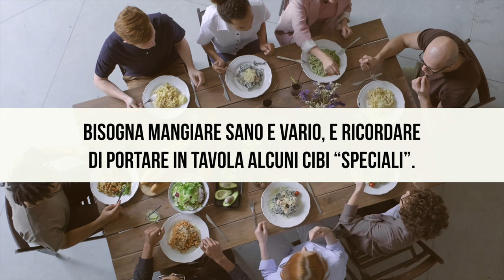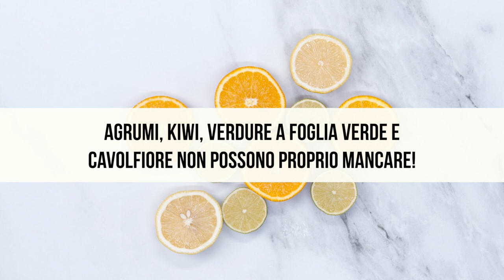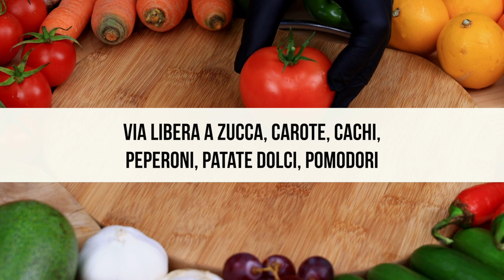Questi SONO i 5 CIBI IMMUNIZZANTI per POTENZIARE il SISTEMA IMMUNITARIO da avere SEMPRE in CASA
Ciao amici! Ci sono 5 cibi immunizzanti che sono perfetti per sostenere il sistema immunitario. Vediamoli insieme!

🌱 GUARDA GRATIS la CHECKLIST con i CIBI per il SISTEMA IMMUNITARIO

🌱 TISANA ZENZERO e LIMONE

🌱 ZENZERO per TISANE

Nota bene

Simona Vignali